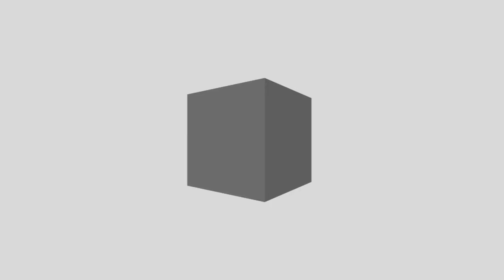Nest 50 pcs Clothes Pin with Basket